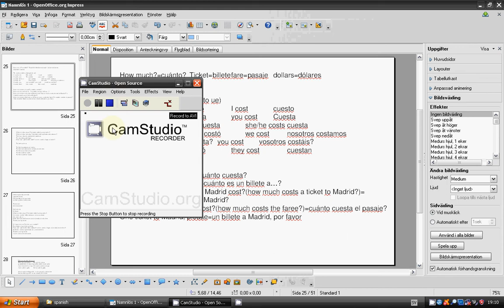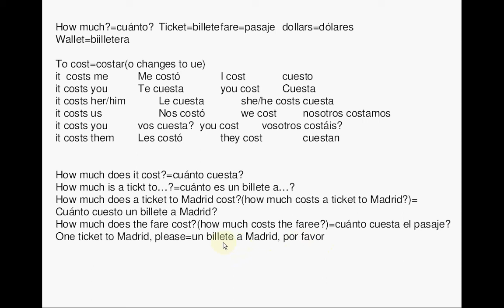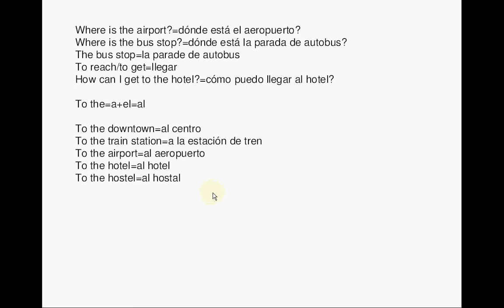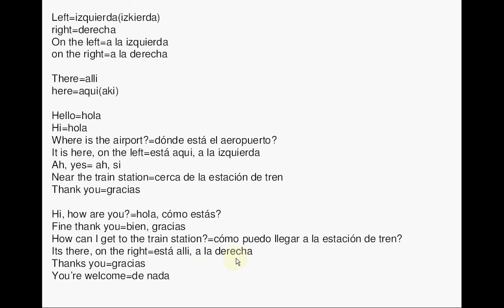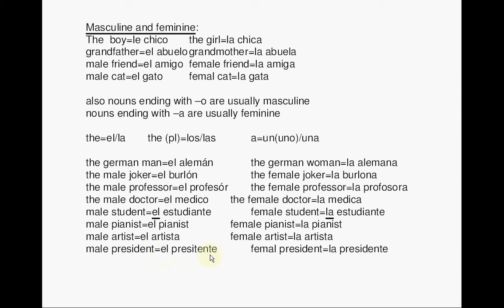lesson 8_spanish language